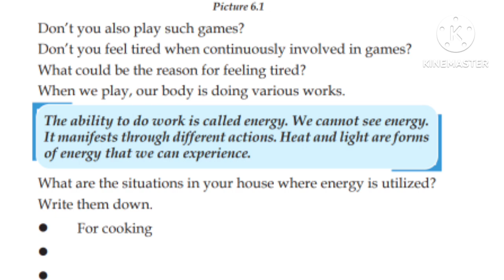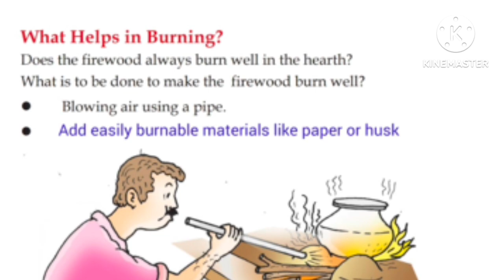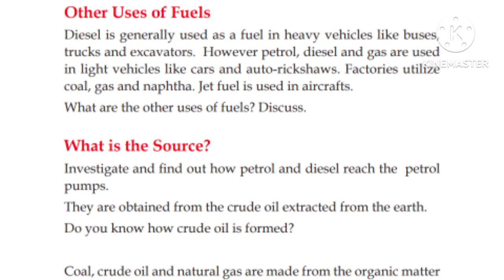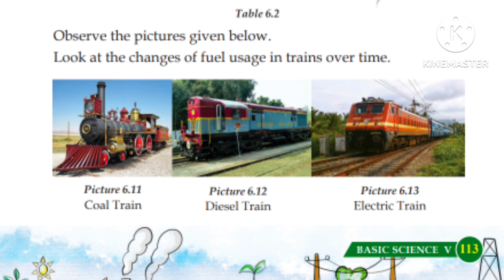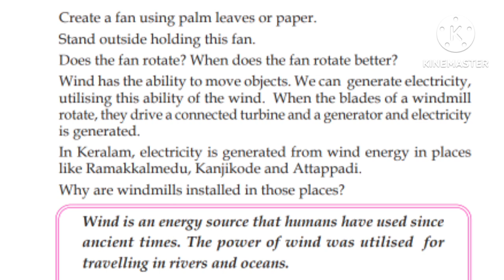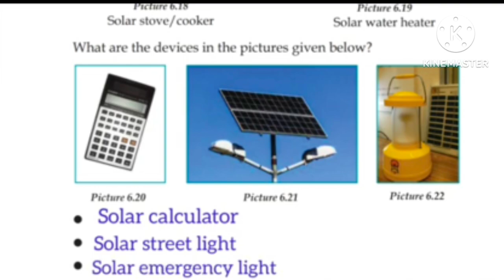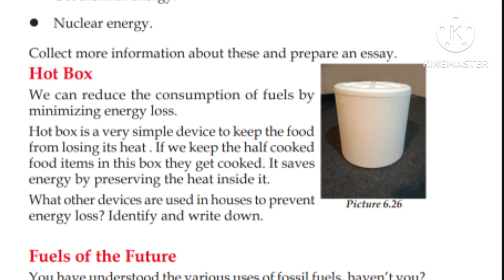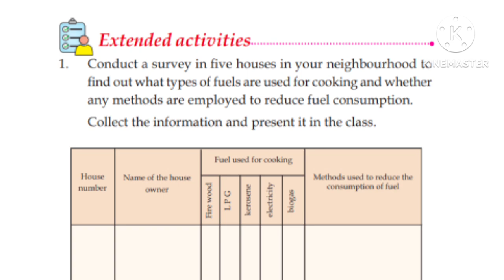Class 5 Basic Science Chapter 6 Sources of energy EM scert newtextbook 2024-25/std 5 basic science